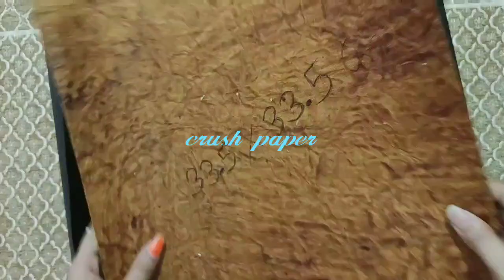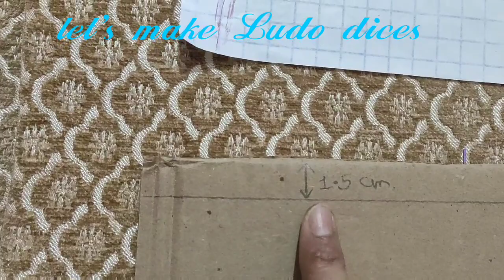Very easy tharmocol stairs Ludo making idea/Homemade tharmocol stairs Ludo/DIY stairs Ludo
Tharmocol stairs Ludo